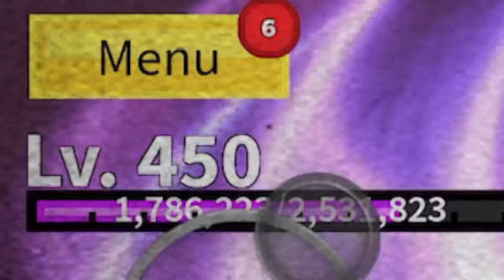DEFEATING FISHMAN LORD’S LEVEL [450] | ROBLOX BLOX FRUIT